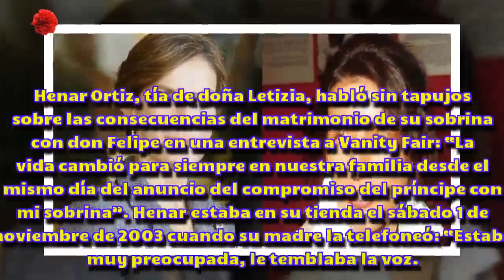[HD] Así se enfrenta Letizia Ortiz a los cambios que afectan a su familia, amenazas incluidas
Así se enfrenta Letizia Ortiz a los cambios que afectan a su familia, amenazas incluidas